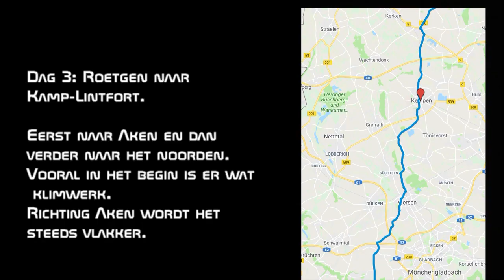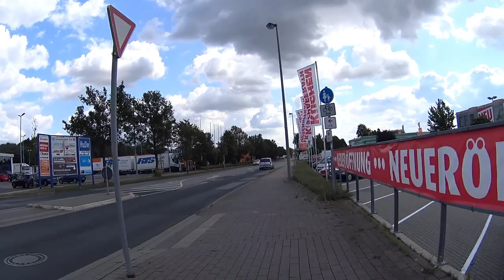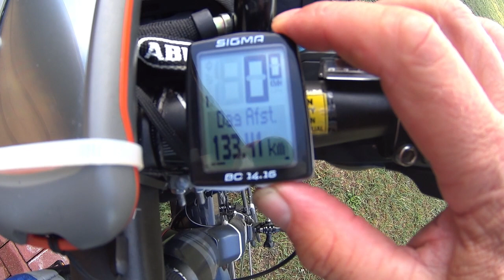2019 fietsvakantie luxemburg nederland dag3 movie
Fietsvakantie van Zuid-Luxemburg naar de kop van Overijssel via de Vennbahn. Wederom weer veel plezier gehad op de fiets. Lekker buiten zijn met een voortschrijdend panorama. De hele dag op de fiets is voor mij het mooiste dat er is, af en toe een pauze en dan zelf een bak koffie zetten, gewoon alle tijd hebben en genieten. Natuurlijk kom je ongemakken tegen, bijvoorbeeld een dikke onweersbui of een lekke band, maar zolang ik die problemen zelf kan oplossen blijf ik op fietsvakantie gaan. Wat mij betreft tot mijn 85ste.